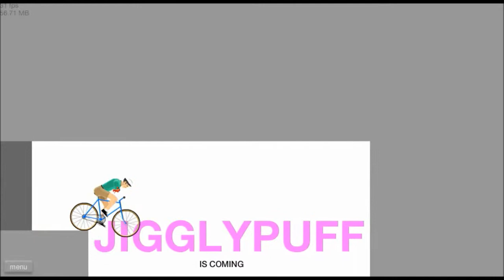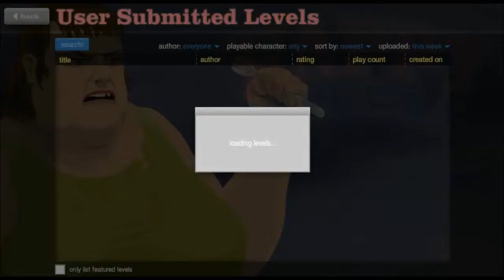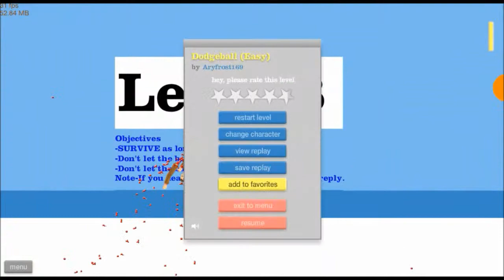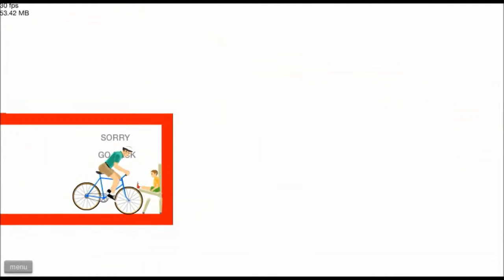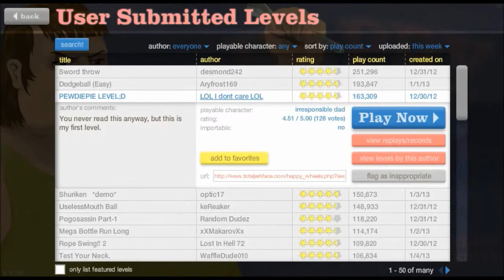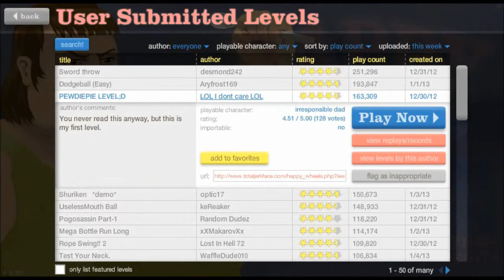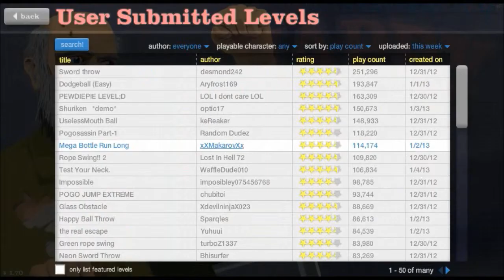Happy Wheels Adventures Ep.1: Black People Can't Play Pokemon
Except me though!!!